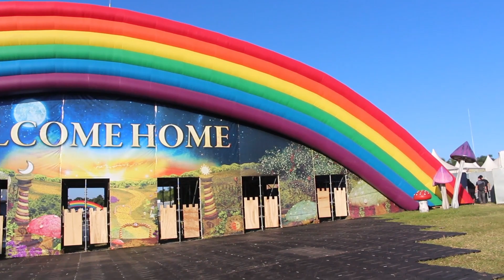Tomorrowland Brasil 2015 - The Gathering Dreamville l Adriana Alfaro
Saiba tudo que rolou na festa The Gathering, que simboliza a abertura dos portões de Dreamville na Tomorrowland Brasil 2015!!! o Acesse o blog Fashion Frisson para saber mais sobre Moda, Beleza e Lifestyle